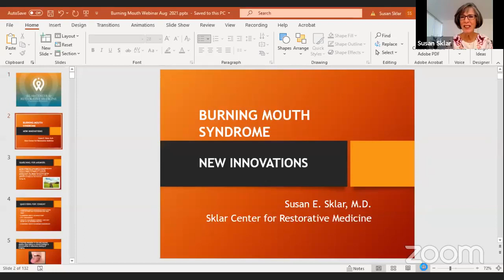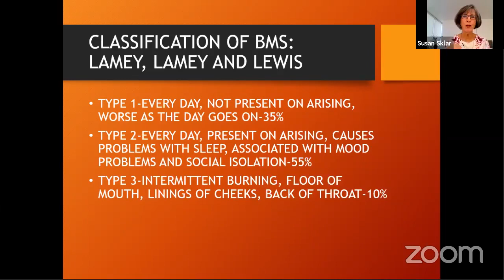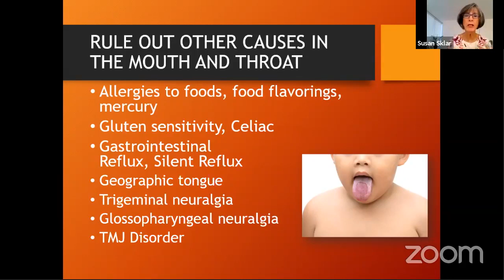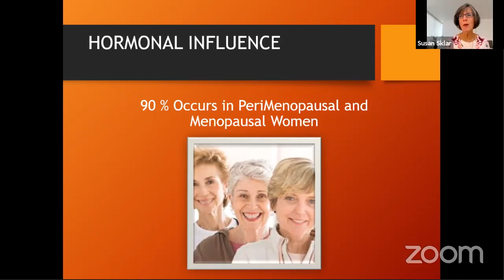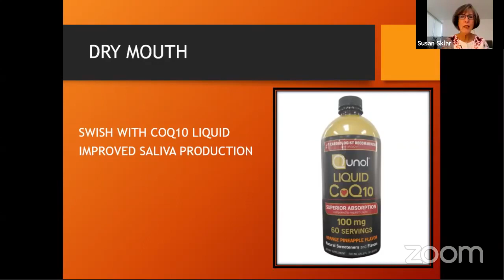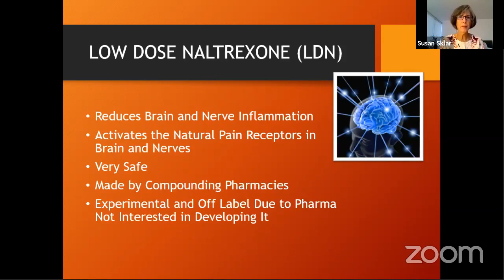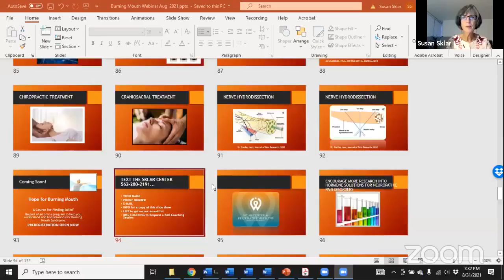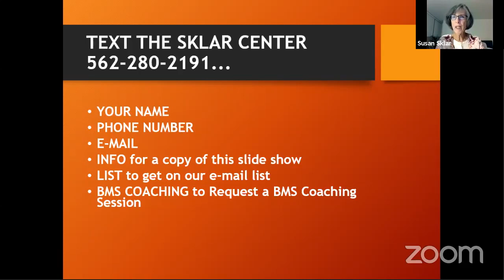Everything You Need To Know About Burning Mouth Syndrome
Dr. Susan Sklar, a leading expert in treating burning mouth syndrome covers:
- Who gets Burning Mouth Syndrome [0:9:36]
- Symptoms of BMS [0:12:30]
- Making the Diagnosis [0:26:50]
- Proof it is not in your head! [0:38:32]
- The Role of the Vagus Nerve & BMS [0:46:40]
- Hormones & BMS [0:49:21]
- Nerve Entrapment & BMS [0:54:58]
- Treating BMS [0:57:30]
- Newest Treatments [1:20:23]